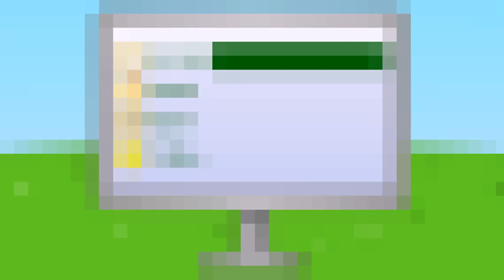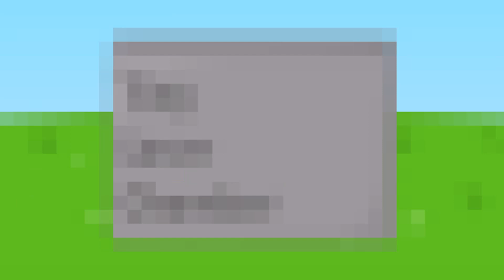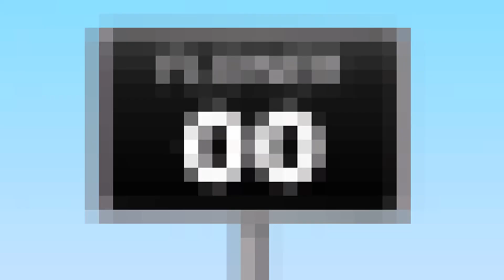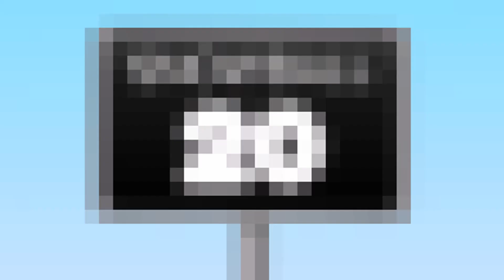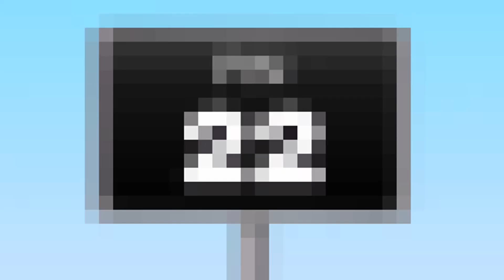BFDI 14 but it's 8-bit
Credit to jacknjellify for the original episode

Haven't done this shit in a while